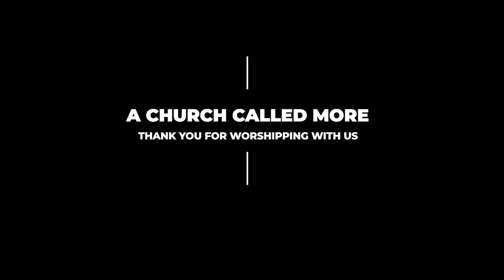MORE Worship | February 04, 2024 | A Church Called MORE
Thank you for taking time to be with us!

We hope you are blessed by the MORE worship team.  Our goal is to create an atmosphere in which you can encounter the Lord. We pray that it would happen for you right now.

for information about our service times and ministries.